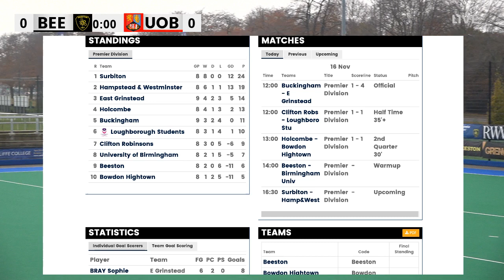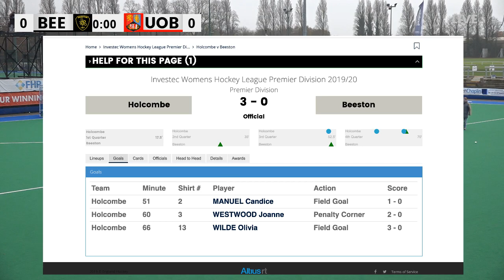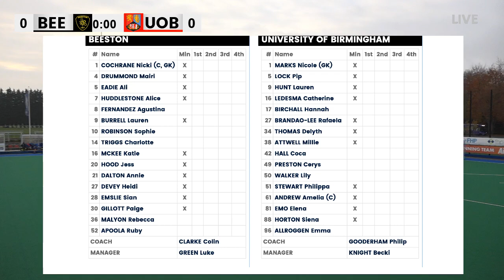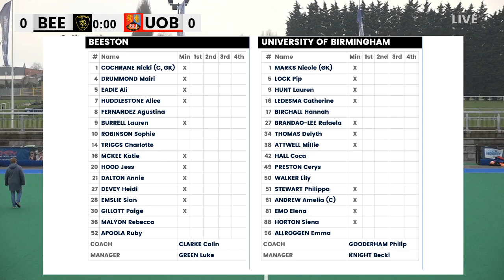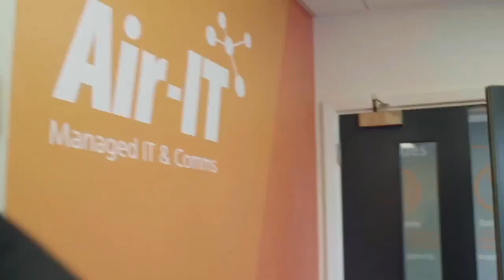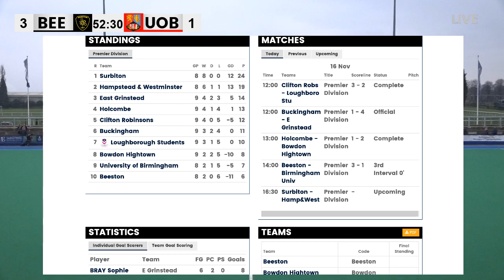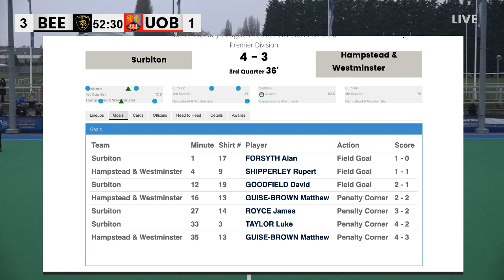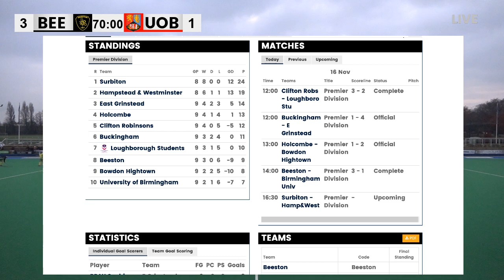Bee TV | Beeston v Birmingham University | Investec Women's Premier Division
Beeston's Women's first XI play Birmingham University in an 8 v 9th place clash on home turf!

This isn't one to miss!

Visit BeeTV.live. Produced by Bee TV, part of Beeston Hockey Club.